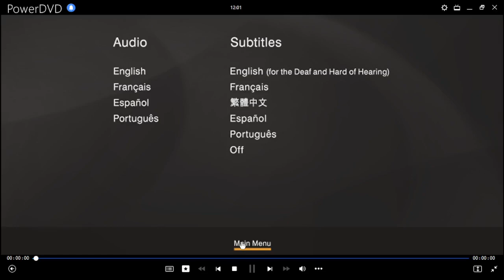Deathstroke: Caballeros y Dragones DVD Menu 2020 en inglés